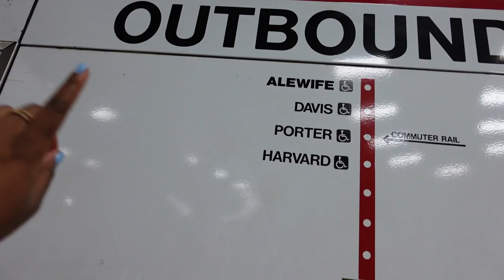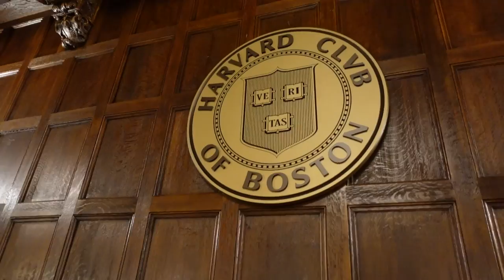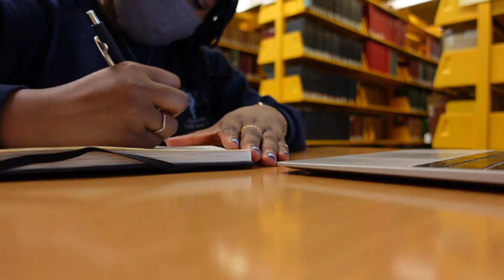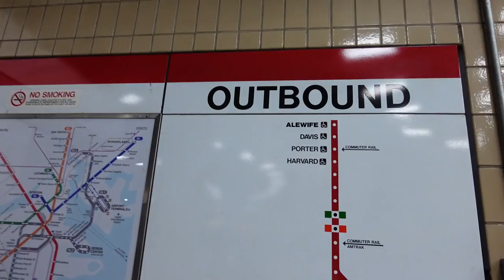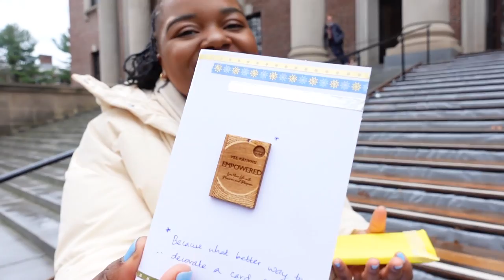A week in the life at Harvard University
hey guys!! today's video is all about me spending a week at Harvard University - finally!!!